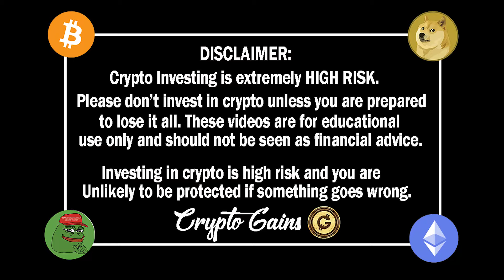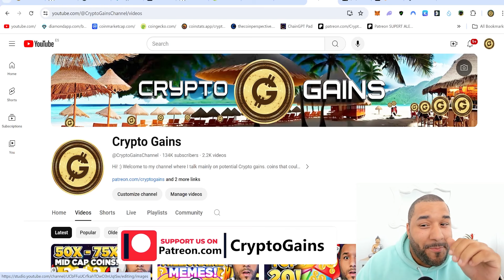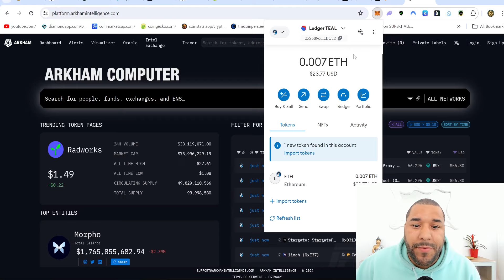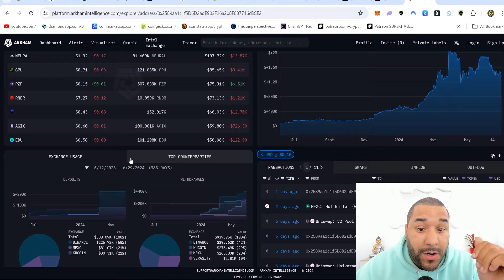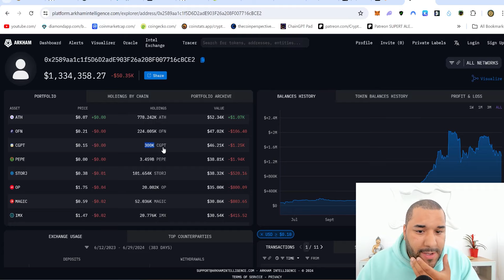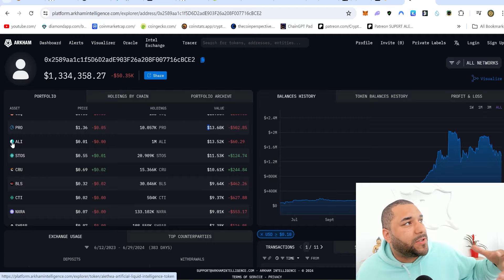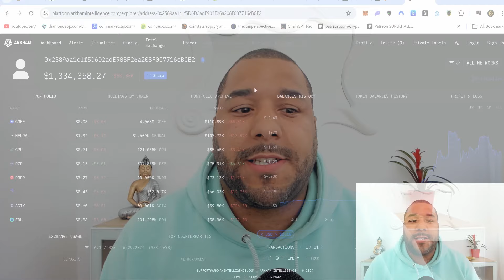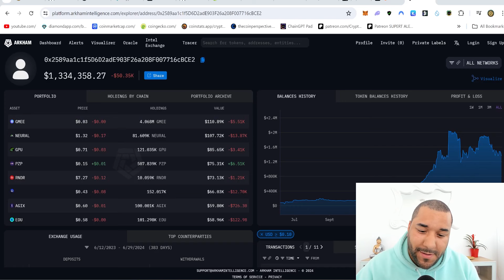🤯 EXPOSING ONE OF MY CRYPTO WALLETS HOLDING $1.3 MILLION! 🤯 IN THIS VIDEO! (MUST WATCH!) HERE'S WHY!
STEPS TO BUY Crypto Gains Social Coin:
1.buy Deso coins from coinbase & send it to your deso username wallet which you create from deso.com
2. buy cryptogains social coin from Diamond app link above :)   done.

TIMESTAMP
Disclaimer: 0:00 - 0:01
EXPOSING ONE OF MY  : 0:01 - 21:31

USDT / USDC Address:
0x2b0850487ED24206Fc20Bd139BF23d7cBB9E5229